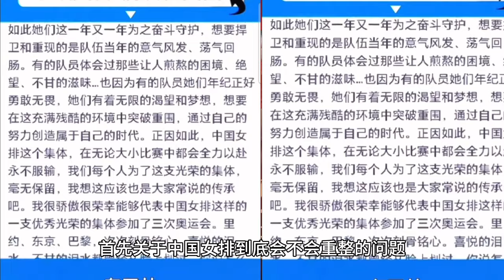中国女排出局第4天，朱婷做争议决定，赖亚文力挺，蔡斌看清了